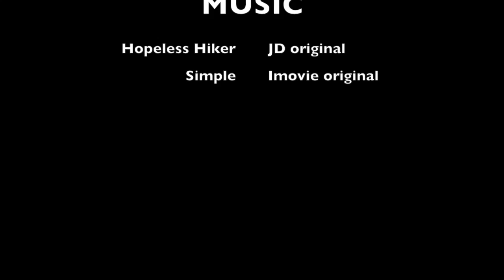Hopeless Hiker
This is my new spontaneous cinema called hopeless hiker.  it's about this man who has traveled far for help. will he succeed or will he meet his fate. find out.